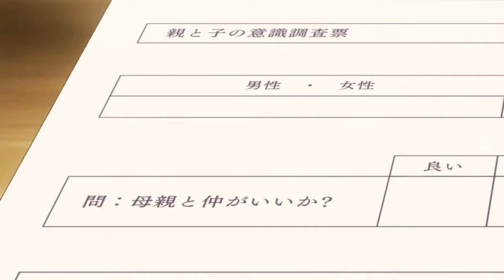Tsuujou Kougeki ga Zentai Kougeki de Ni-kai Kougeki no Okaasan wa Suki desu ka? 「AMV」-Better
► Anime :
Tsuujou Kougeki ga Zentai Kougeki de Ni-kai Kougeki no Okaasan wa Suki desu ka? Episode 01

Tsuujou Kougeki ga Zentai Kougeki de Ni-kai Kougeki no Okaasan wa Suki desu ka? Capítulo 01

Tsuujou Kougeki ga Zentai Kougeki de Ni-kai Kougeki no Okaasan wa Suki desu ka? Opening / Edind

Tsuujou Kougeki ga Zentai Kougeki de Ni-kai Kougeki no Okaasan wa Suki desu ka? PV 1 / PV2

►Song: yitaku - Better Off Alone ft. Delaney Kai

AMV AMV
©Jiku 「AMV」ジ
• Temporada de Animes Verano 2019

- Dungeon ni Deai wo Motomeru no wa Machigatteiru Darou ka II
- Dr Stone
- Arifureta Shokugyou de Sekai Saikyou
- Vinland Saga
- Lord El-Melloi II-sei no Jikenbo: "Rail Zeppelin" Grace note
- Tsuujou Kougeki ga Zentai Kougeki de Ni-kai Kougeki no Okaasan wa Suki desu ka?
- Senki-Zesshou-Symphogear-XV
- Maou-sama, Retry!
- Tejina Senpai
- Kawaikereba Hentai demo Suki ni Natte Kuremasu ka?
- Ensemble Stars!
- Kanata no Astra
- Araburu Kisetsu no Otome-domo yo
- Naka no Hito Genome [Jikkyouchuu] - Given
- Uchi no Ko no Tame Naraba, Ore wa Moshikashitara Maou mo Taoseru Kamo Shirenai
- Granbelm
- Cop craft! - Sounan desu ka?
- Katsute Kami Datta Kemono-tachi e
- Joshikousei no Mudazukai
- BEM - Kochoki: Wakaki Nobunaga
- Machikado Mazoku magical girls! - Star Mu 3
- Try Knights
- Re:Stage! Dream Days?

• Peliculas Verano 2019

- BanG Dream! FILM LIVE
- Dragon Quest: Your Story
- Free! Road to the World: Yume
- Gekijouban Pocket Monsters: Mewtwo no Gyakushuu Evolution
- Kono Subarashii Sekai ni Shukufuku wo! Kurenai Densetsu
- Ni no Kuni
- One Piece Film 14: Stampede
- Quan Zhi Gao Shou: FOR THE GLORY
- Tenki no Ko
- Violet Evergarden Gaiden: Eien to Jidou Shuki Ningyou

• Animes Cortos Verano 2019

- SD Gundam World Sangoku Soketsuden
- Yami Shibai 7